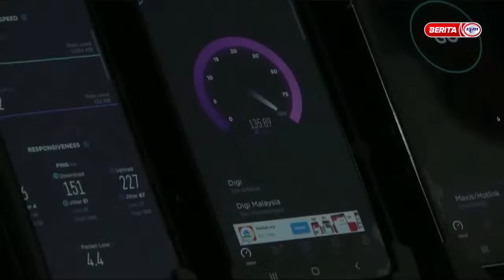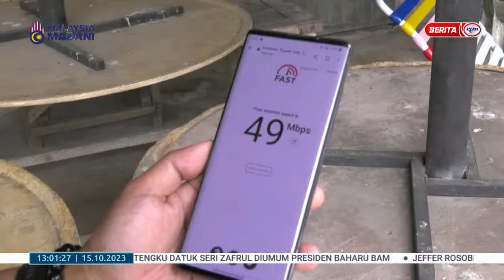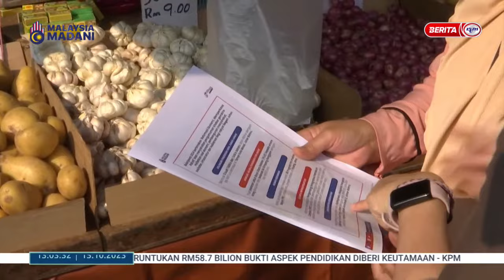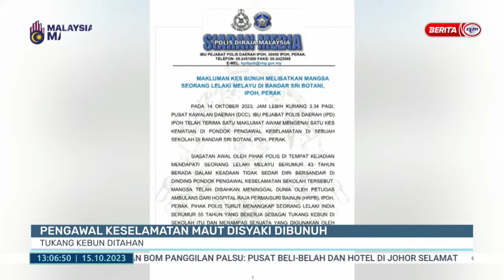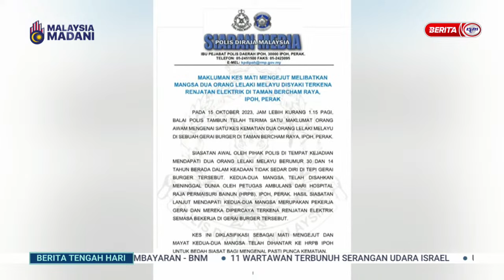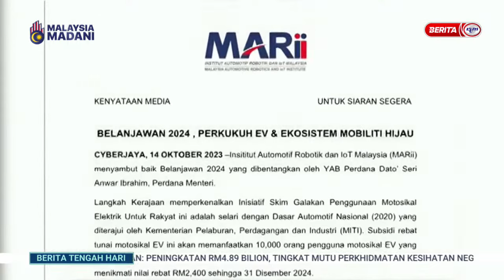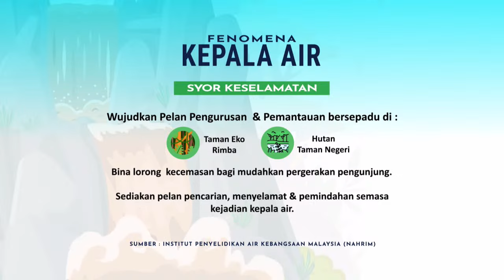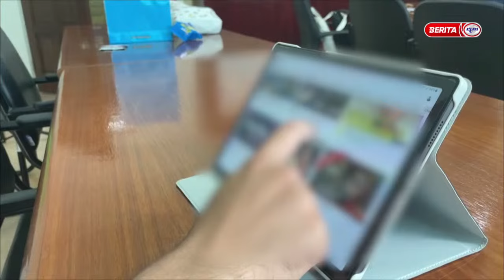15 OKTOBER 2023 - BERITA TENGAH HARI PENUH